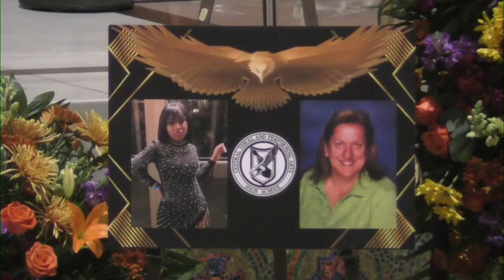Teachers union talking solutions after CVPA shooting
Students are back to virtual learning while the district works on an alternative location for classes.

5 On Your Side stands up for St. Louis by creating local, impactful stories that protect and celebrate the remarkable community we serve.

Want more breaking news delivered straight to your inbox? Sign up for our 5 On Your Side Breaking News newsletter.